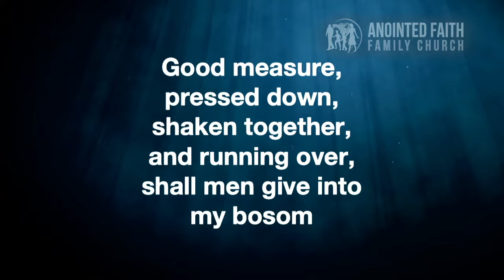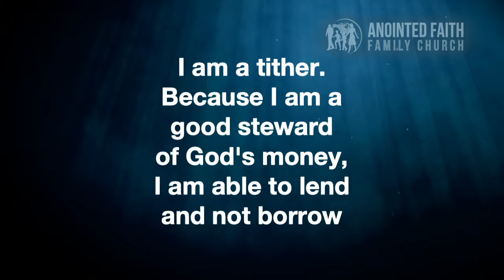Sunday (May 23, 2021) "I Believe God!" - Pastor Kenny Rodgers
Joshua 6:1-5 KJV
Acts 27:23-25

Need Prayer? to share your prayer request.